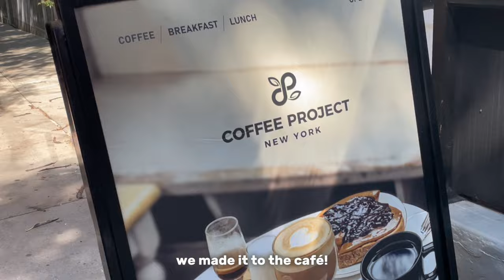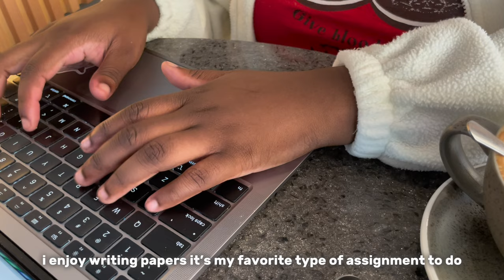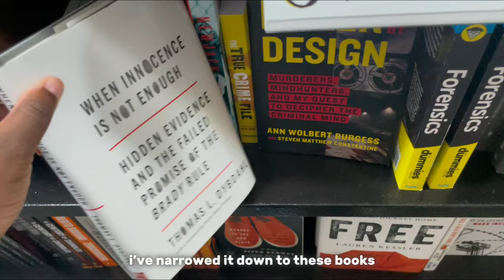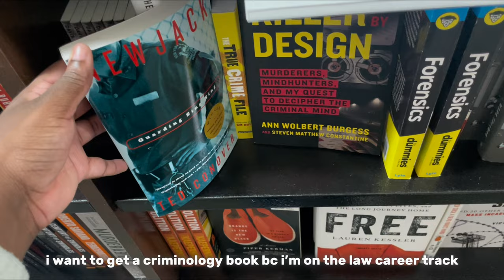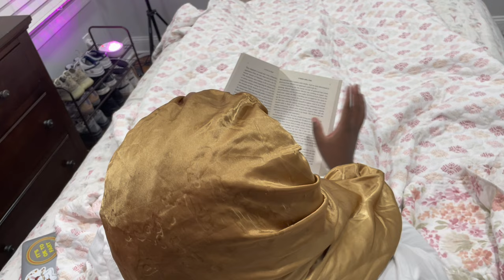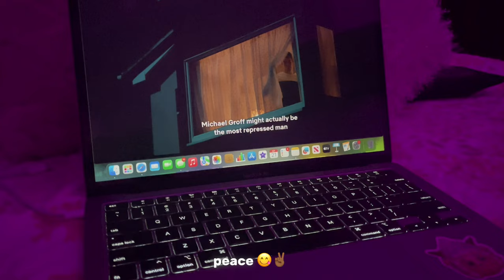realistic day in the life of an introverted 20 yr old living in nyc 🎀 what i do + what i spend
💌 [ open (1) new message ]
watch this video in 4k for the best quality

timestamps ˚ ༘♡ ⋆
preview - 00:00
preparing and travel - 00:19
in the city - 00:41
homebody - 04:19
outro - 10:55

📍: coffee project, union square market, barnes and noble, pret a manager

hello starling,

what's up guysss? how is everyone doing, i hope you all are doing well and living your best lives! today's video is pretty simple, this is basically how my day to day life goes on a regular, lol.

i hope you all enjoy this video, and thank you all so much for your support it means a lot. MWAHHH!!

if you’re in school, i wish you the best of luck this school year. you’ve got this, you can do it and i believe in you. stay safe and have fun y’all.

with luv and light,
ash  ૮ ˶ᵔ ᵕ ᵔ˶ ა

slay of the day!
“i shoot for the stars, because i am one.”
- starring ashley

current media ｡:*-
reading: jjk, life after death, killer by design
watching: jjk, zom 100, 90 day fiancè

q&a ミ⛦
age: twenty
mbti: isfp
ethnicity: haitian
star sign: cancer
editing: capcut
camera: iphone 12 pro
birthday: july 15

bgm •°. *࿐
✿ afternoon at konoha - naruto
✿ fooling mode - naruto
✿ kickback (lofi) - venvn
✿ ps5 (lofi) - vien
✿ wii background music - nintendo